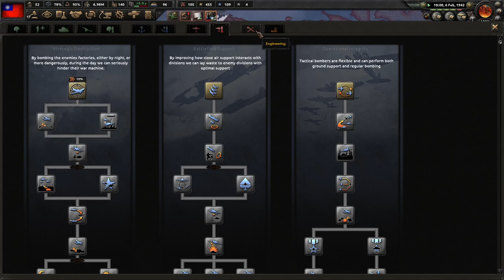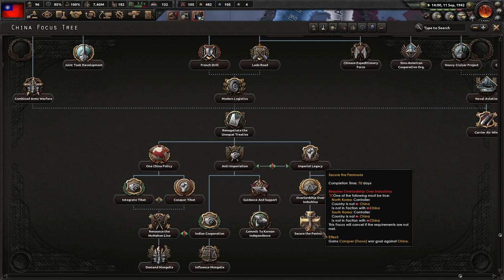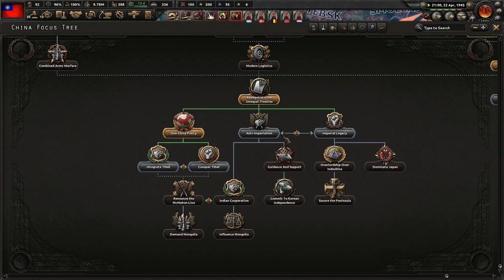Kicking Japan Out Of Mainland Asia! (FINALE) Hoi4 - Waking The Tiger, Nationalist China #2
Vanilla Nationalist China has the capabilities to be one of the strongest nations on Earth. Even though they start off weak, they can industrialize and destroy any nation that opposes them. However, we'll need to defeat the Japanese first!

Mods Used: Player-led Peace Conferences, State Transfer Tool Mod